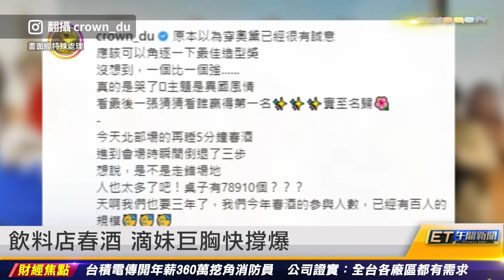影帝劉亞仁毛髮檢驗呈陽性 擴大調查51人｜20230224 ET午間新聞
新聞內容
劉亞仁毛髮檢驗呈陽性 擴大調查51人
飲料店春酒 滴妹巨胸快撐爆
美媒列日本隊三大怪物 比大谷翔平還強
PO文：衣服遭潑不明液體 天母騎士悲劇了
賓士男撞死騎士肇逃 3小時火速落網
武陵火燒車 9人座廂型車遭烈焰吞噬
「左腿消失」阿北踹擋路三角錐出事了
夜市戰「栗」 女友剝不開糖炒栗子掀鬥毆